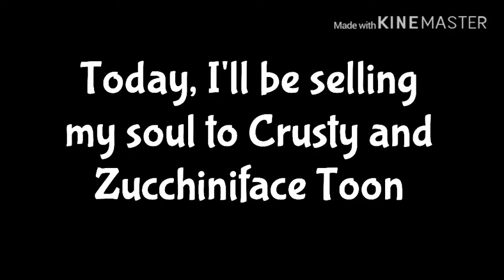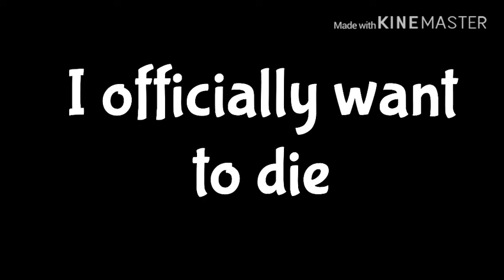Selling my soul for views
Yes this is real. You can check the "Cristali Amino 2" FML